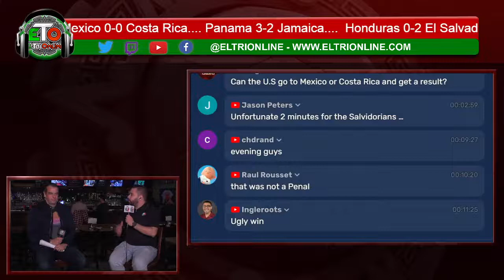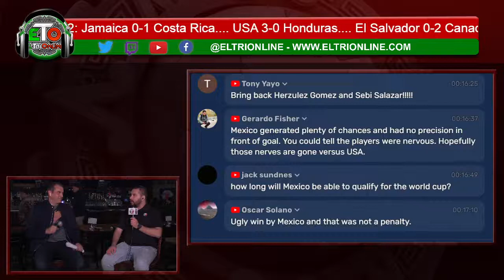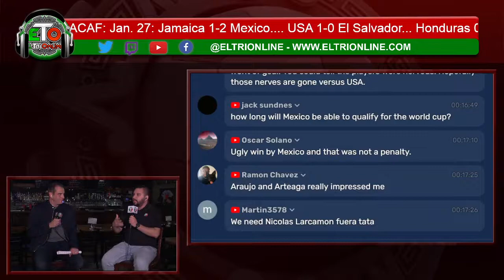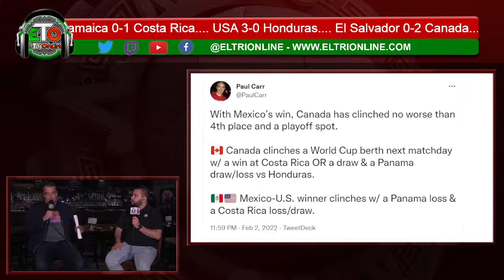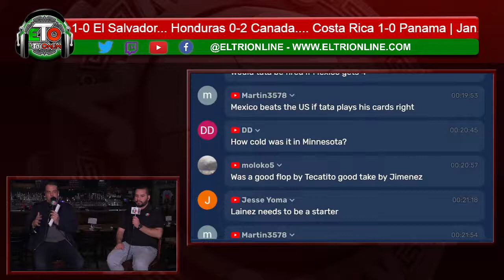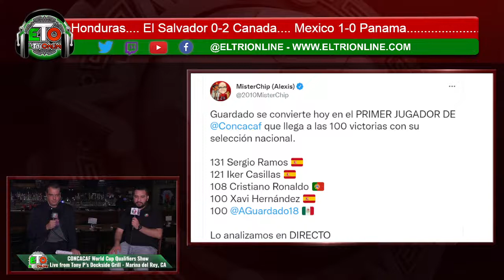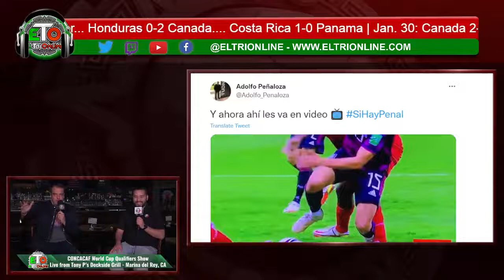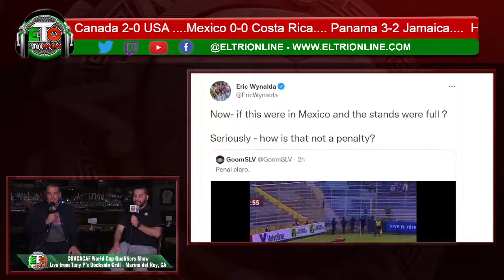Under Pressure: El Mexican Soccer Podcast EP 183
El Tri Online and The Soccer O.G.'s World Cup Qualifying coverage concludes with a special edition of El Mexican Soccer Podcast, live from Tony P's Dockside Grill in Marina del Rey, CA!  Max Bretos and the ETO crew bring you full reaction and analysis of El Tri's latest attempt to close in on a Qatar 2022 berth, coming off a disappointing draw against Costa Rica.  Plus, we'll discuss the big picture for both Mexico and the USMNT as they head into the final round of qualifying games in late March.